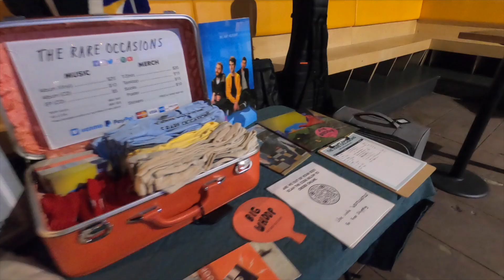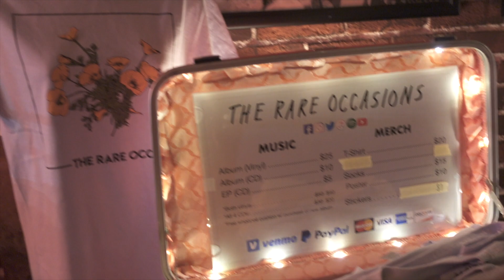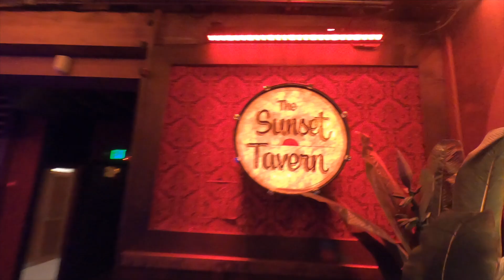The Rare Occasions | Tipling Rock 2022 Tour Recap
A glimpse of the behind-the-scenes shenanigans from our tour with Tipling Rock (Feb/March 2022).

See us play this summer! Tickets for our next tour